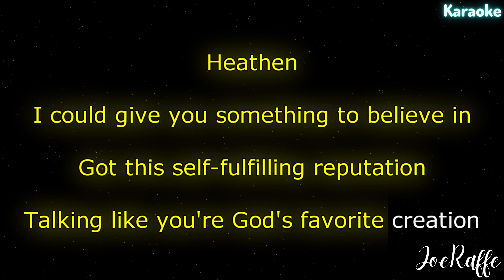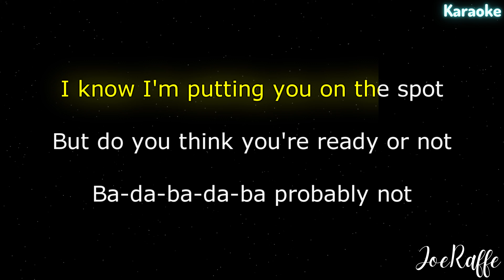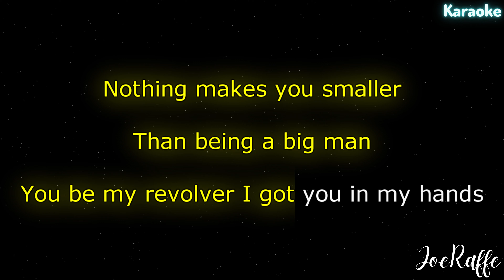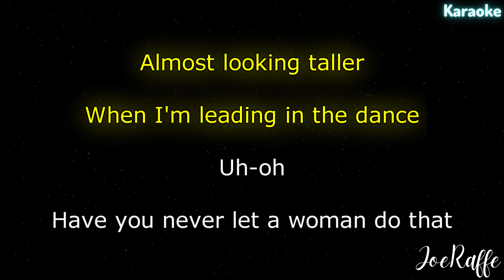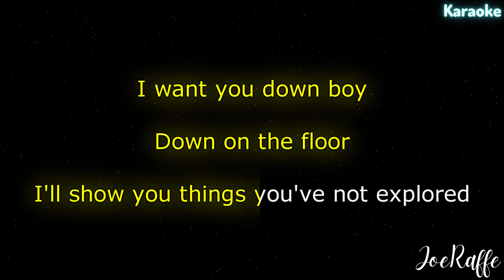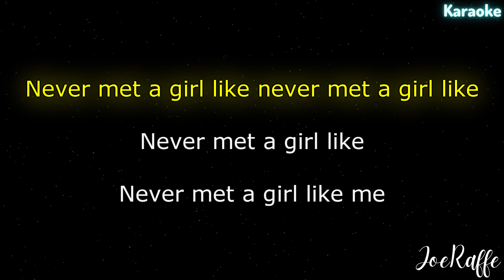Dove Cameron - Girl Like Me (Karaoke)